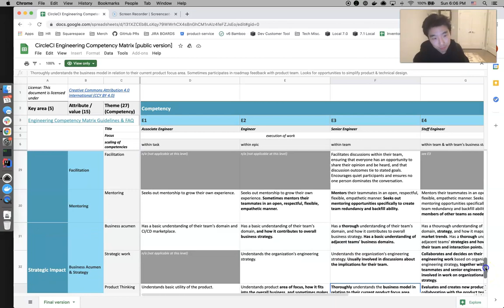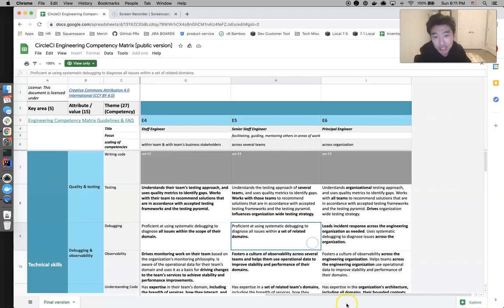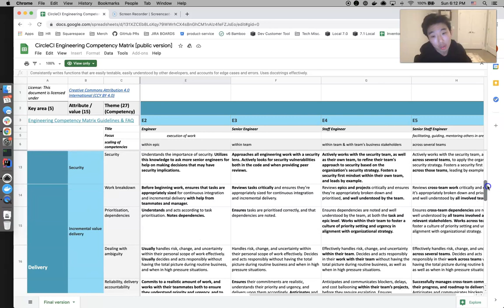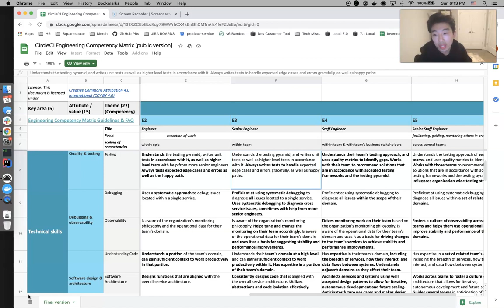Software Engineering Career Ladder Walkthrough Part 1